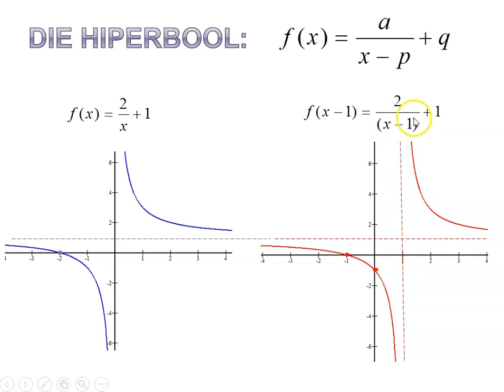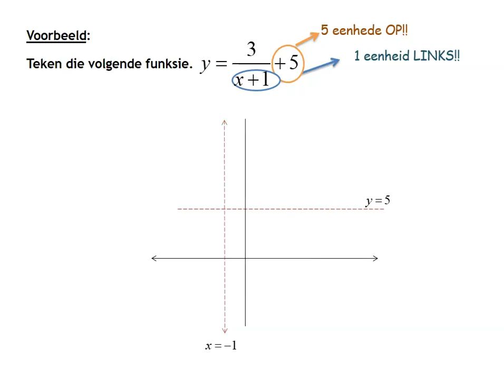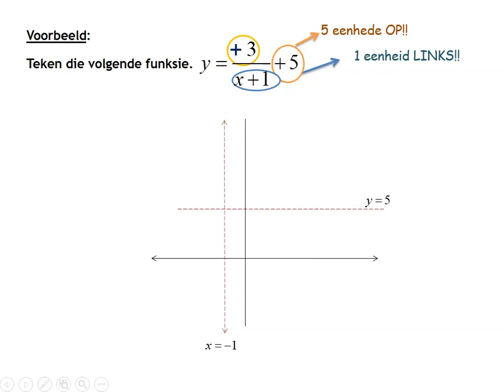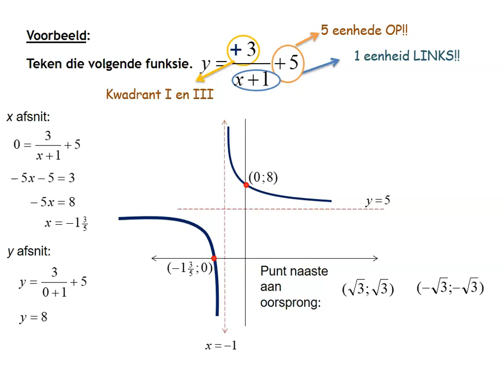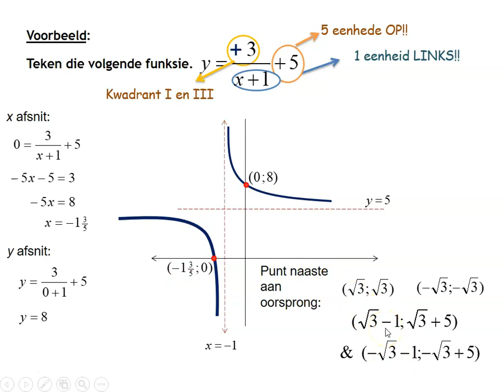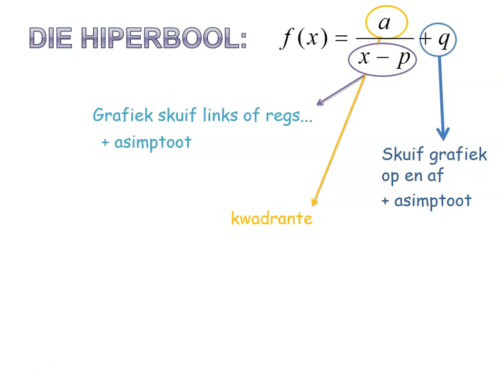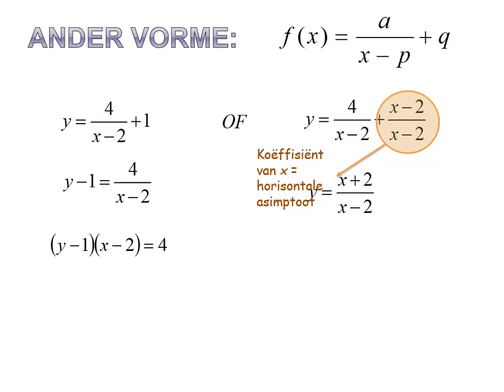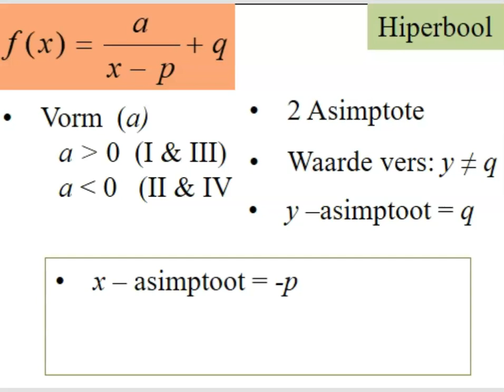Funksies 3 Gr 11 Hiperbool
Hierdie video behandel die Hiperbool en kyk na die effek van 'n translasie in die x-as op die grafiek.  Dit help ook 'n leerder om die grafiek te kan teken.  Hierdie video sal waardevol wees vir gr 11 en 12 leerders wat hersiening van funksies wil doen.